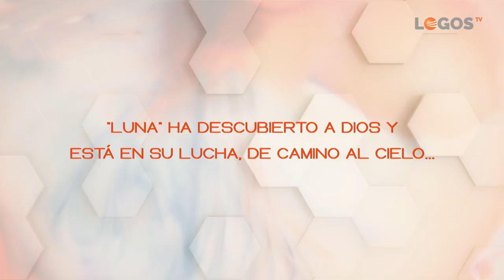03 De la prostitución a la Luz - sobreVIVE - Javier Bolívar y Javier Moliner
Luna ha descubierto a Dios y está en su lucha, de camino al cielo...
El evangelio alcanza también a personas de vida nocturna. ¡Que Dios les de la victoria!